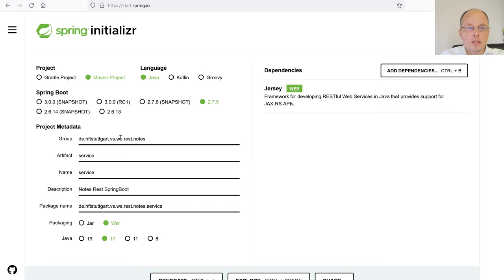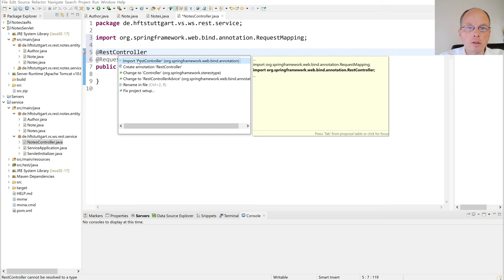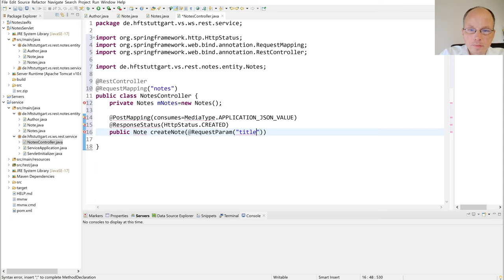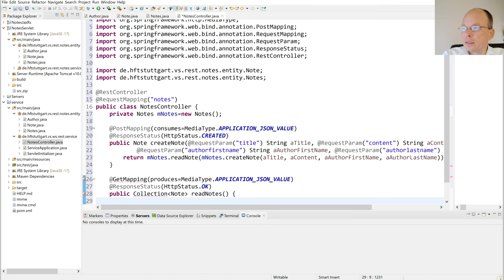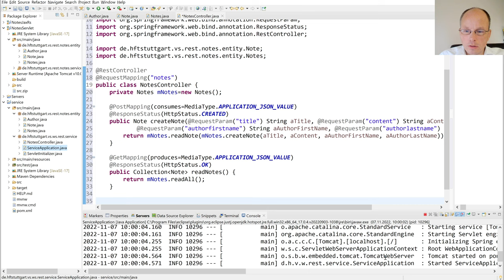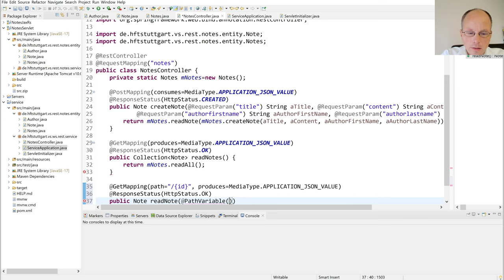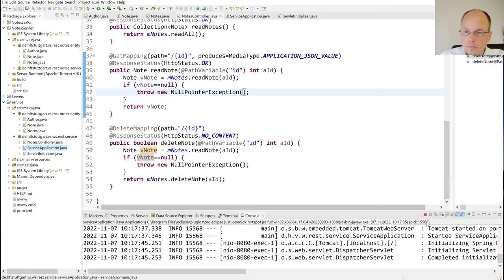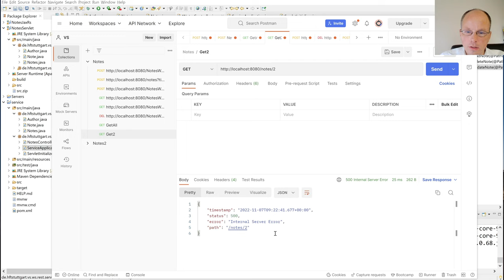Verteilte Systeme - 05.7 - Web Services REST Beispiel 3: SpringBoot Implementierung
Fünfte Sitzung der Vorlesung "Verteilte Systeme" der Professoren Gero Lückemeyer und Sebastian Speiser im Rahmen der Studiengänge Informatik, Informationslogistik und Wirtschaftsinformatik an der Hochschule für Technik Stuttgart.
Thema der Vorlesung: Apache Tomcat REST Web Service Microservice SpringBoot